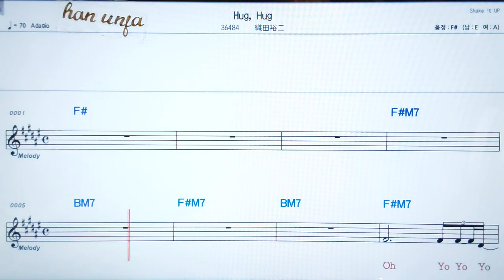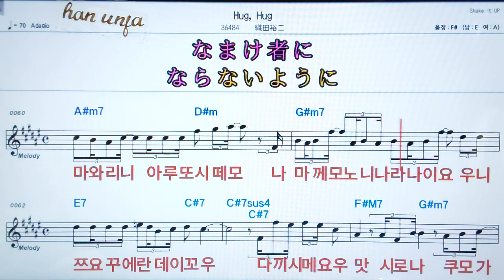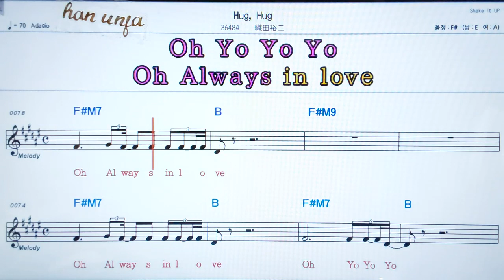💖HUG hug/오다유우지 👍日本어 한글 동시 표시, 코드,악보, 가사 ,Karaoke*카라오케 반주